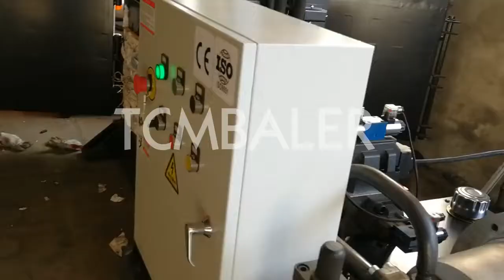fiber 120-130kg bundle press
TCM BALER TCMBALER is a professional fiber baler machine manufacturer and supplier in China for more than 18 years, and we can offer fiber 40kg bundle press for sale with a cheap wholsale factory price for our customers without any agent or dealers if you wanner buy our fiber 40kg bundle press.